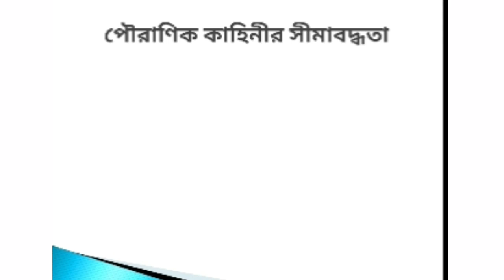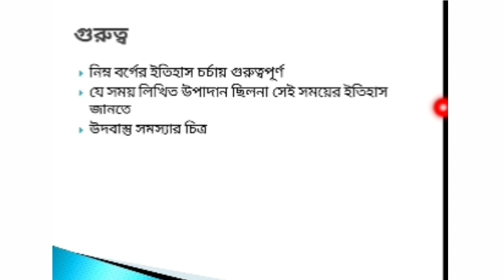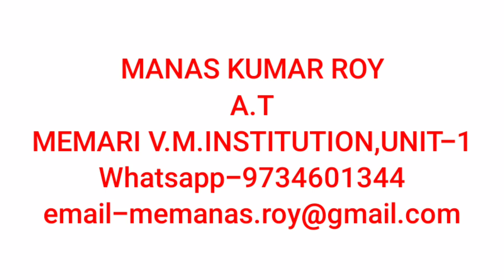Class-12 HISTORY 1st chapter(myths,legend,folktales,memories,oral tradition)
class 12 history chapter 1 দ্বাদশ শ্রেণির ইতিহাস।প্রথম অধ্যায়।পৌরাণিক কাহিনী,কিংবদন্তি,লোককথা,স্মৃতি কথা,মৌখিক ঐতিহ্য।